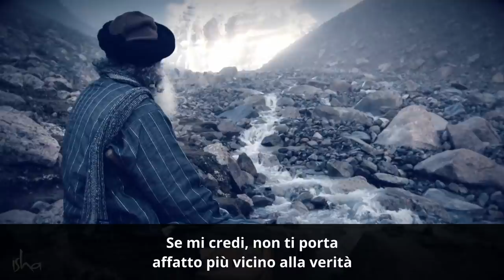I pericoli dell'indossare anelli sul pollice | Sadhguru Italiano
Sadhguru mette in guardia dal portare anelli ai pollici e spiega il significato dell'anulare, che può essere una porta per esplorare le possibilità della creazione.